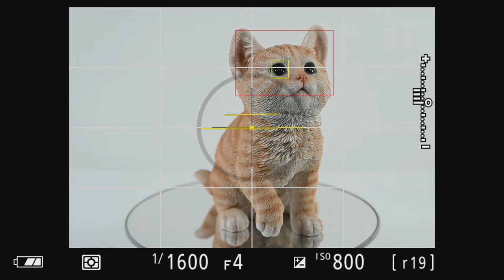Nikon Z fc Detect Anima Eye